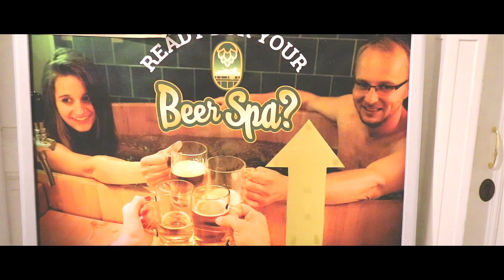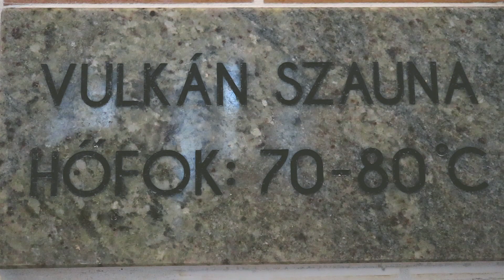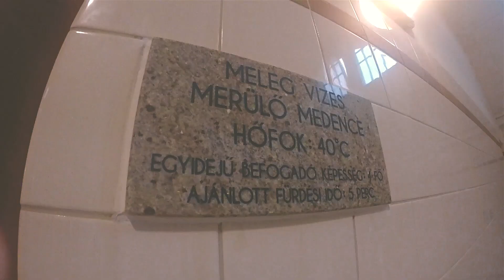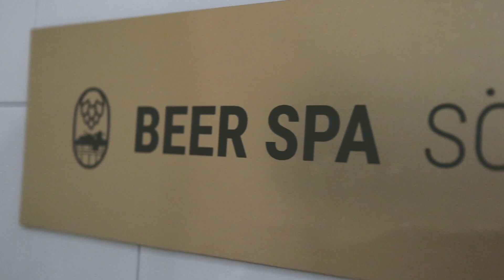BAÑOS SZÉCHENYI DE BUDAPEST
Ha llegado el día de relajarse después de tanto viaje. Nos acercamos a los baños Széchenyi de Budapest para grabarlo TODO.

Si te ha gustado este vídeo, no olvides en darle a "Like" y compártelo. Nos es de gran ayuda!